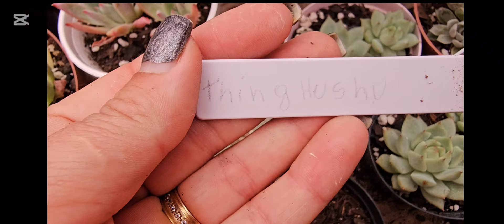28 NOVAS SUCULENTAS NA COLEÇÃO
Este e o link do grupo vip no WhatsApp

PARA QUEM QUER COMPRAR SUCULENTAS ESTE É O LINK DO SAIT.
ou

 link do catálogo no WhatsApp

SOU DE CONGONHAL SUL DE MINAS GERAIS E ENVIO PARA TODO BRASIL

valor mínimo para envio é 60,00 em produtos mais o frete.